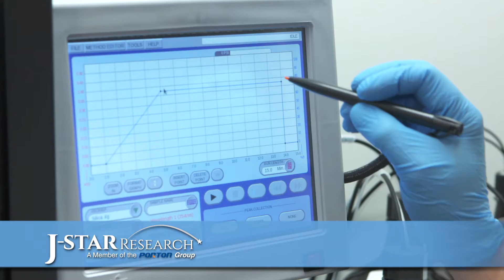J-Star Research Web Banner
A web banner video showcasing the services and technology at J-Star Research.